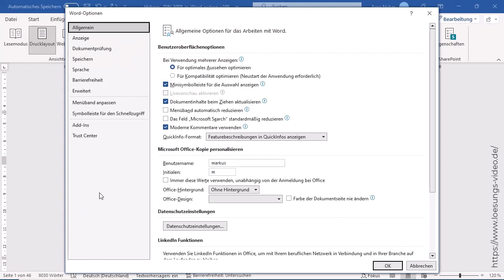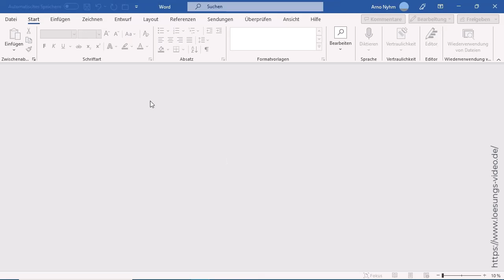Das Lösungsvideo 483: Alle Dokumente in Excel, PowerPoint oder Word auf einmal schließen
Im aktuellen Office-Programm sind dutzende Dokumente geöffnet. Müssen sie am Feierabend tatsächlich alle mühsam nacheinander geschlossen werden? Nicht, wenn der Symbolleiste-für-den-Schnellzugriff-Trick von Kai Schneider und Markus Hahner zum Einsatz kommt: Dann genügt künftig genau ein Mausklick!